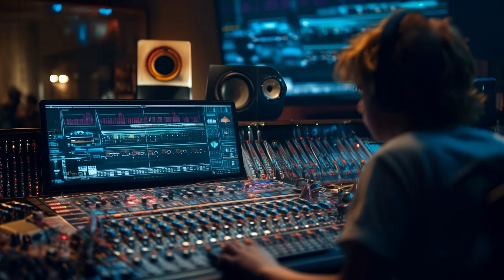Who Am I, Yoann Le Gruiec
Yoann Le Gruiec, Réalisateur, Chef Opérateur chez Why So Serious Productions

"Super apprentissage de l'IA appliqué à la vidéo chez Video Design Formation, un univers des possibles incroyable, tout en gardant une réflexion constante sur l'impact éthique, esthétique et écologique de cette technologie. Ce film est une 1ère exploration des ses outils. "